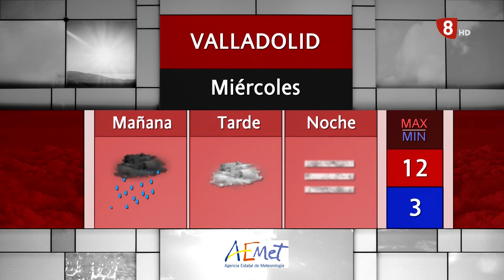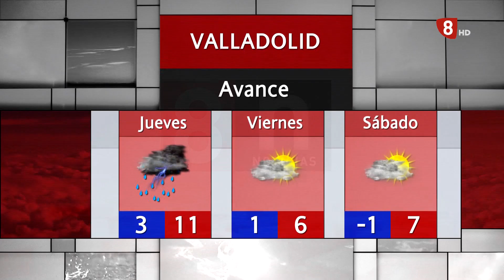El Tiempo Valladolid y provincia. Martes 2 de Enero de 2023